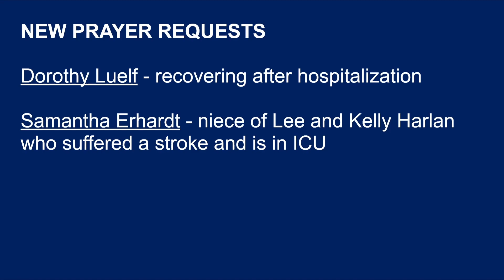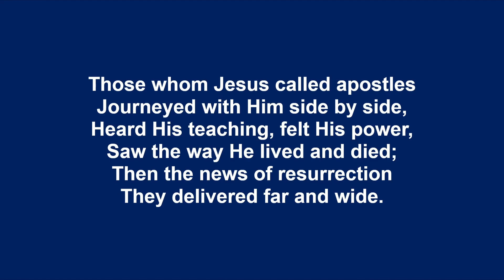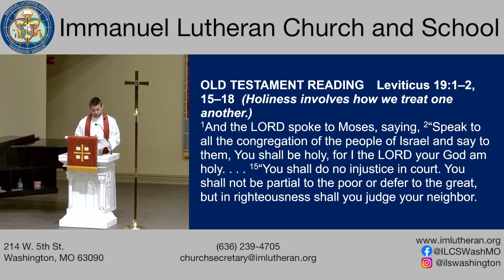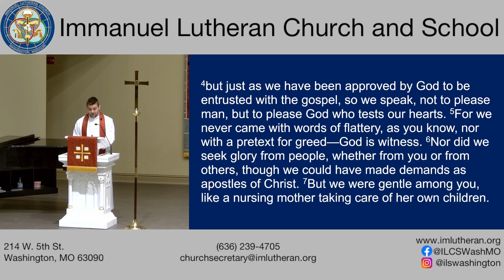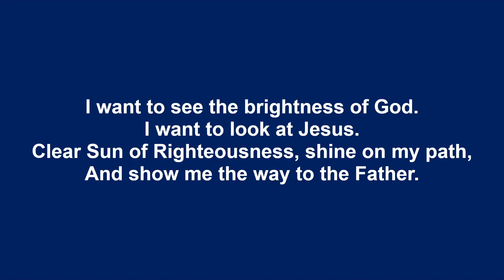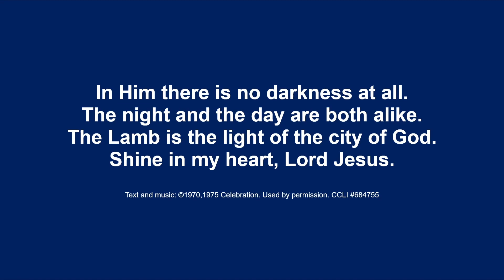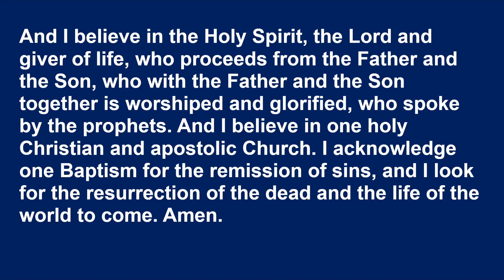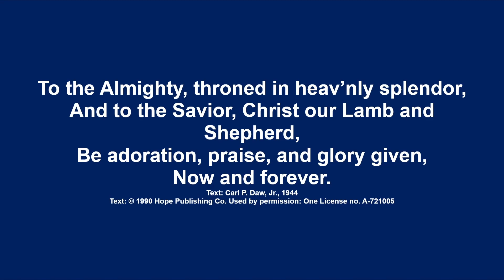Confession and Delight - Immanuel Lutheran Church - 10-29-2023 Service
This video is about Confession and Delight - Immanuel Lutheran Church - 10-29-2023 Service.

00:00 - Welcome
00:48 - Service Opening
35:11 - Sermon
48:28 - Service Closing